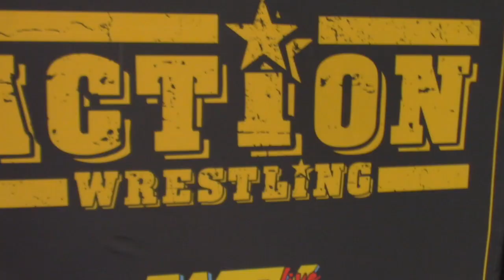FREE MATCH! Zach Mosley v Coach Brennen Knight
A special main event from our KNIGHTMARE show at Arnall Middle School, Coach Brennen Knight defends his school's honor against former student of the school and all around obnoxious individual Zach Mosley

All ACTION shows are available in full at IWTV.live, use code "ACTION" when signing up!